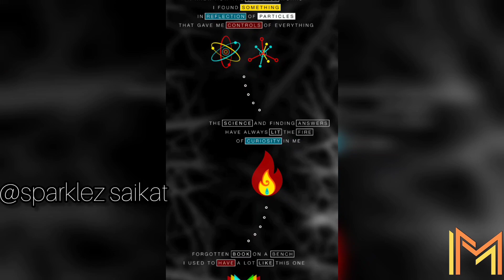G30 Android Gameplay 2023 || Offline puzzle game ( Part -2)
How to solve G 30 puzzle | tips and tricks |  G30 Android Gameplay 2023 ‎@TheWolf0

quarries solved---

how 2 solve puzzles in 8 moves,
how 2 solve fountain puzzles in g 30 game,
how 2 solve puzzles,
puzzles game for Android ios